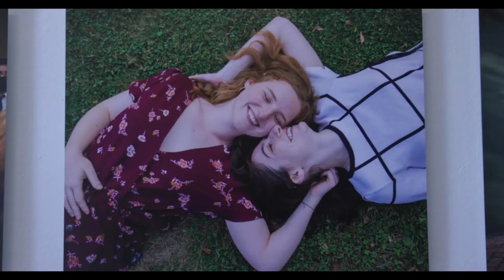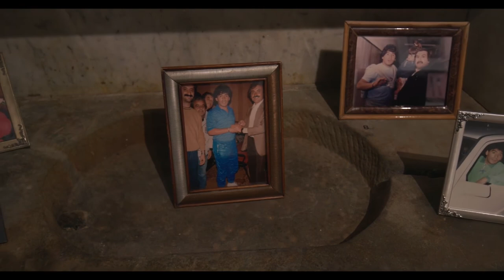Cortona On The Move chiude con oltre 26 mila visitatori